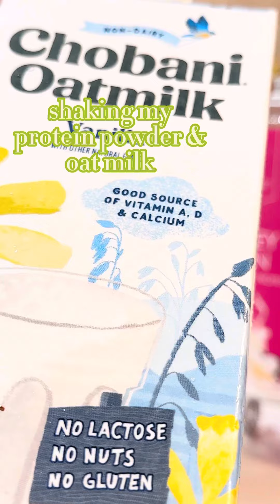how to make a super easy *and delicious* iced matcha protein latte 💚🍵 | life with bri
if you’re a matcha lover like me 💁🏽‍♀️ then you will love this recipe !

a perfect way to spice up your protein shake intake or ditch the protein, add in a little vanilla torani syrup and enjoy this starbucks dupe ! 💚🍵